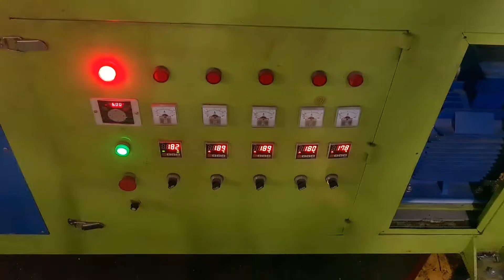klip klip klip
extruder klip